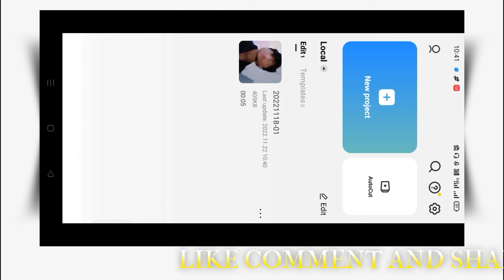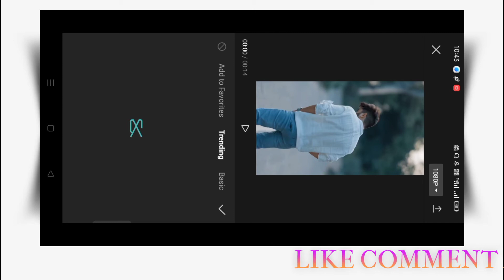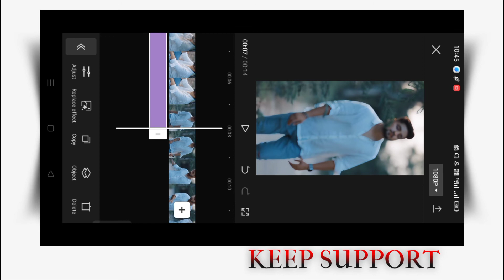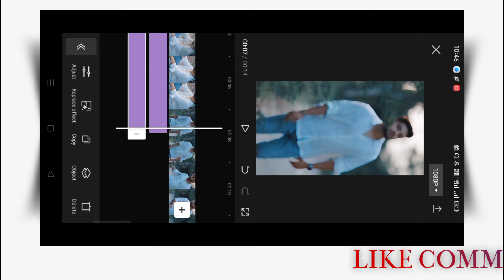Capcut Helo Blur Effect Video Editing | Blur Effect Video Kaise Edit kare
I hope guys aap sab theek honge toh aaj ish video me batane wala hu ki aapne Android mobile se insta ke liye helo blur effect video editing kaise kare full tutorial video thank you 😊

💞💞👏. 𝐊𝐞𝐞𝐩 𝐬𝐮𝐩𝐩𝐨𝐫𝐭 .👏💞💞

𝐇𝐢𝐢 𝐠𝐮𝐲𝐬. 𝐖𝐞𝐥𝐜𝐨𝐦𝐞 𝐭𝐨 𝐛𝐚𝐜𝐤 𝐦𝐲 𝐲𝐨𝐮𝐓𝐮𝐛𝐞 𝐜𝐡𝐚𝐧𝐧𝐥𝐞...𝐚𝐥𝐥 𝐨𝐟 𝐲𝐨𝐮 𝐦𝐢𝐧𝐞 𝐯𝐢𝐝𝐞𝐨𝐬 𝐨𝐟 𝐭𝐞𝐜𝐡𝐧𝐢𝐜𝐚𝐥 𝐫𝐞𝐥𝐚𝐭𝐢𝐯𝐞 𝐭𝐢𝐩𝐬, 𝐭𝐫𝐢𝐜𝐤𝐬,𝐚𝐫𝐞 𝐮𝐩𝐥𝐨𝐚𝐝𝐞𝐝 𝐨𝐧 𝐦𝐲 𝐜𝐡𝐚𝐧𝐧𝐥𝐞. 𝐋𝐢𝐤𝐞 𝐲𝐨𝐮𝐓𝐮𝐛𝐞, 𝐈𝐧𝐬𝐭𝐚𝐠𝐫𝐚𝐦, 𝐅𝐚𝐜𝐞𝐛𝐨𝐨𝐤, 𝐞𝐭𝐬. 𝐈𝐟 𝐲𝐨𝐮 𝐡𝐚𝐯𝐞 𝐚𝐧𝐲 𝐢𝐬𝐬𝐮𝐞 𝐰𝐢𝐭𝐡 𝐚𝐥𝐥 𝐭𝐡𝐞𝐬𝐬 𝐫𝐞𝐥𝐚𝐭𝐢𝐯𝐞 𝐲𝐨𝐮 𝐜𝐚𝐧 𝐃𝐌 𝐦𝐞. 𝐢𝐟 𝐲𝐨𝐮 𝐡𝐚𝐯𝐞 𝐚𝐧𝐲 𝐩𝐫𝐨𝐛𝐥𝐞𝐦 𝐭𝐡𝐞𝐧 𝐲𝐨𝐮 𝐜𝐚𝐧 𝐃𝐌 𝐚𝐧𝐝 𝐇𝐨𝐩𝐞 𝐲𝐨𝐮 𝐥𝐢𝐤𝐞 𝐭𝐡𝐞 𝐯𝐢𝐝𝐞𝐨𝐬 𝐬𝐨 𝐩𝐥𝐞𝐚𝐬𝐞 𝐥𝐢𝐤𝐞 𝐜𝐨𝐦𝐦𝐞𝐧𝐭𝐬 𝐚𝐧𝐝 𝐬𝐡𝐚𝐫𝐞 𝐰𝐢𝐭𝐡 𝐲𝐨𝐮𝐫 𝐟𝐫𝐢𝐞𝐧𝐝𝐬 𝐚𝐧𝐝 𝐬𝐮𝐛𝐬𝐜𝐫𝐢𝐛𝐞 𝐭𝐡𝐞 𝐜𝐡𝐚𝐧𝐧𝐥𝐞 ❣️.

Aagar aap mere channel par new h toh please channel ko subscribe kar lijiye aur sath m bell llicon ko press kar lijiye taki mera har ek new video aap tak pahuch sake. aur Ha aapko ish channel pe ishi tarah ki video milti rahegi toh channel ko please jald se jald subscribe kar lijiye and apne bhai ko support kare.

नमस्कार दोस्तों 👏👏.

मैं आप सब का छोटा भाई आप सब को मेरे इस छोटे से  Technical channel पर बहुत बहुत स्वागत करता हुं। मैं इस channle के माध्यम से mobile से संबंधित जानकारी देने की एवं समस्या दूर करने की कोशिश करुंगा । मैं उन सब भाईयो के लिए Technical video बनाता हूं जो mobile से संबंधित जानकारी लेने चाहतें हैं Tips, Tricks एवं बहुत कुछ सीखने चाहतें हैं। जैसे instagram, Facebook, YouTube channel, Twitter,  इत्यादि से जुड़ी हर एक समस्या । मैं इस channle के माध्यम से हर एक new से New update देते रहने की कोशिश करेंगे एवं आप सब का हर एक समस्या दूर करने की पूर्ण कोशिश करेंगे ।

Note:-👇👇
Connect:---

Bokeh Blur Effect
Bokeh Blur Effect Video Editing
Blur effect video

𝐭𝐡𝐚𝐧𝐤 𝐲𝐨𝐮 𝐬𝐨 𝐦𝐮𝐜𝐡 𝐭𝐨 𝐦𝐲 𝐝𝐞𝐚𝐫 𝐞𝐯𝐞𝐫𝐲𝐨𝐧𝐞 𝐯𝐢𝐰𝐞𝐫𝐬 𝐚𝐧𝐝 𝐬𝐮𝐛𝐬𝐜𝐫𝐢𝐛𝐞𝐫𝐬...

आपने इस छोटे से channle पे प्यार और दुआ बनाएं रखें 🙏😊

आप सब को  बहुत बहुत धन्यवाद 🙏🙏🙏